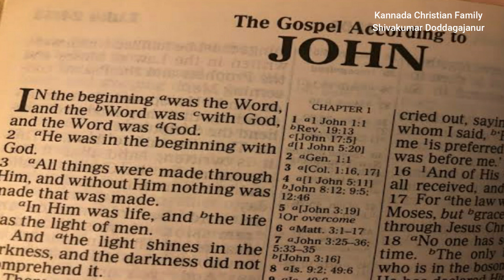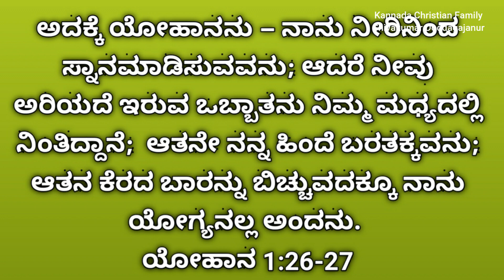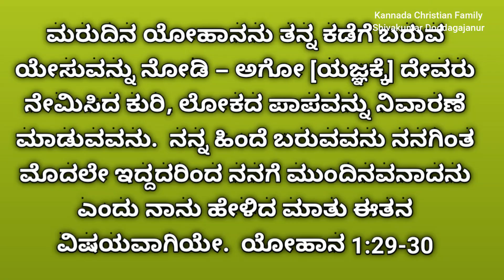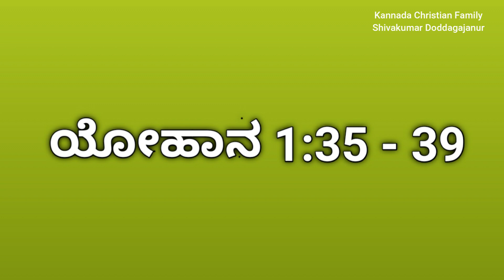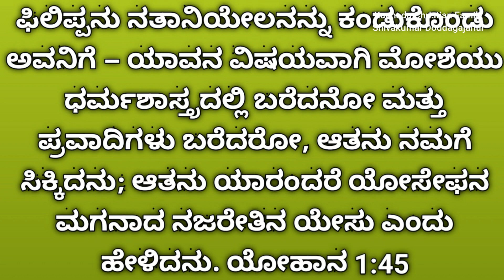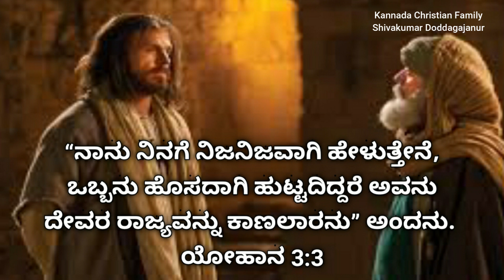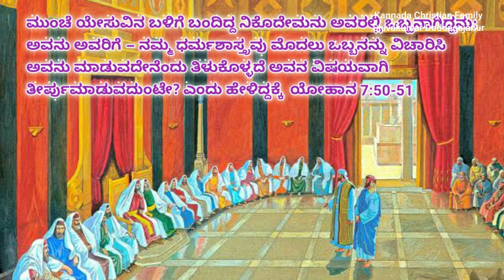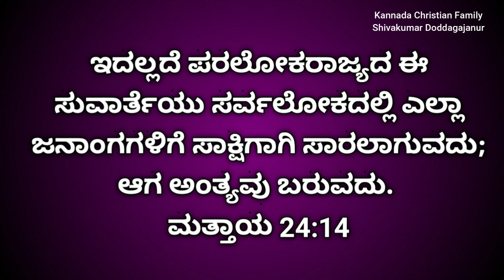ಕ್ರಿಸ್ತನು ಮೆಸ್ಸೀಯನೆಂಬುದಕ್ಕೆ ಸಾಕ್ಷಿಗಳು||Witnesses of Christ as the Messiah||SSQ4L4||Kannada Message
ಅದಕ್ಕೆ ಯೇಸು – “ನಾನು ನಿನಗೆ ನಿಜನಿಜವಾಗಿ ಹೇಳುತ್ತೇನೆ, ಒಬ್ಬನು ಹೊಸದಾಗಿ ಹುಟ್ಟದಿದ್ದರೆ ಅವನು ದೇವರ ರಾಜ್ಯವನ್ನು ಕಾಣಲಾರನು” ಅಂದನು.
ಯೋಹಾನ 3:3